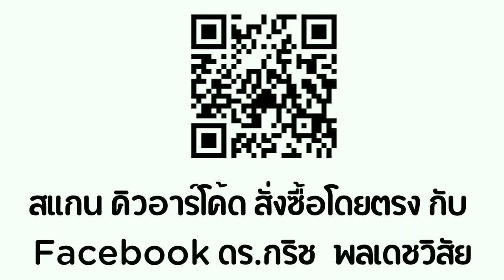EP426 ใบเตย เลื่อน DSI ไปโ00่ Dior